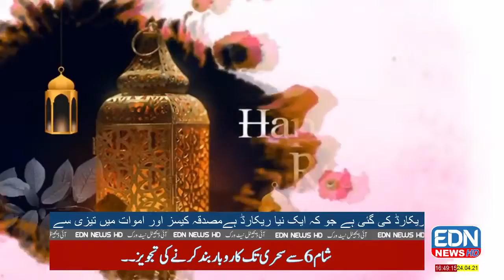EDN NEWS 24.04.2021